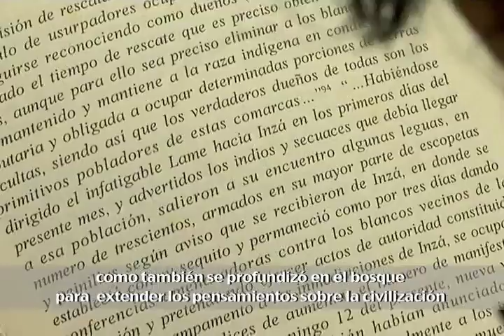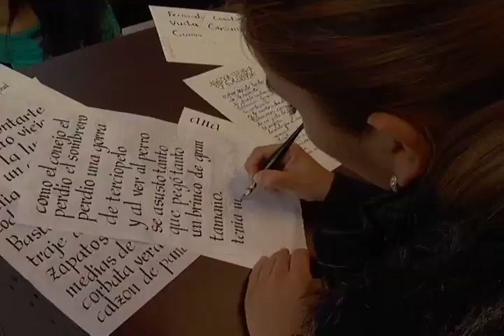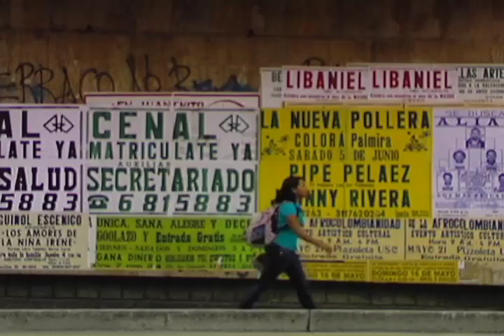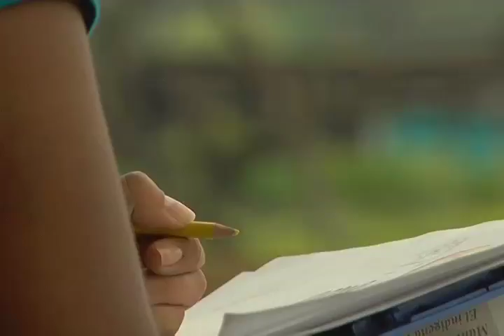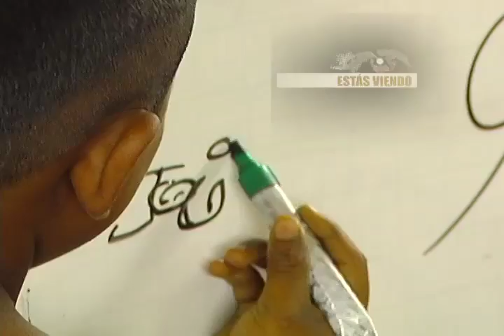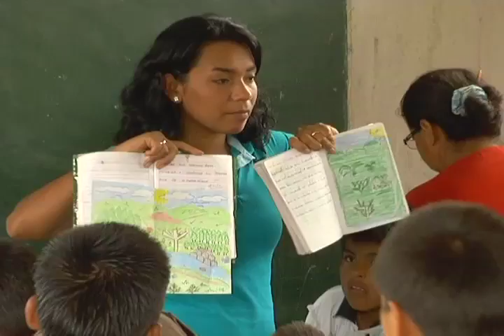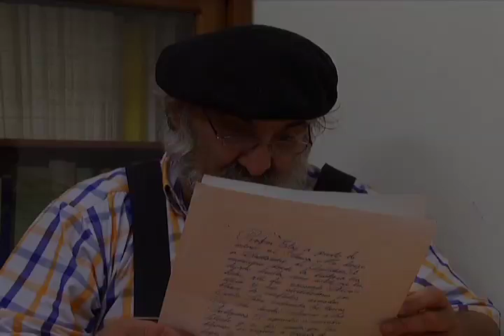Espejo Retrovisor - Quintín Lame, el pensador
La presencia indígena en la república se inició casi un siglo después de la independencia. Un soldado venido de las montañas del Cauca llamado Quintín Lame, aprendió a luchar, a leer, a entender las leyes y a convertirlas en derecho para los pueblos ancestrales, que primero sufrieron la invasión española y luego el olvido de los gobiernos republicanos, Quintín Lame es el hombre que le dio un nuevo color a la piel de esta patria.